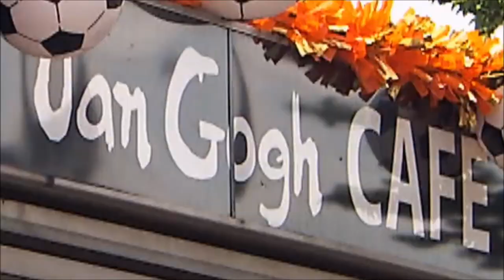COME ON TWINNIE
The Twinnies being loud and rambunctious on Season 21 of The Amazing Race. COME ON TWINNIE.